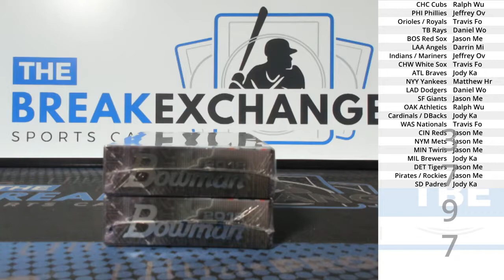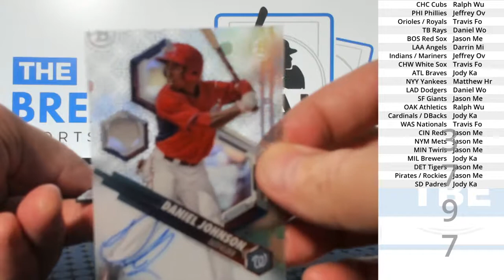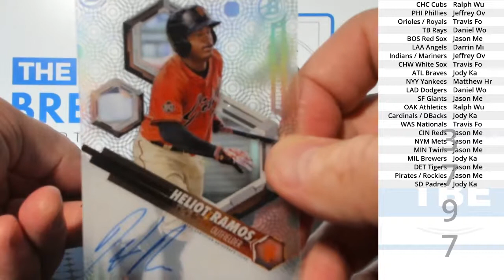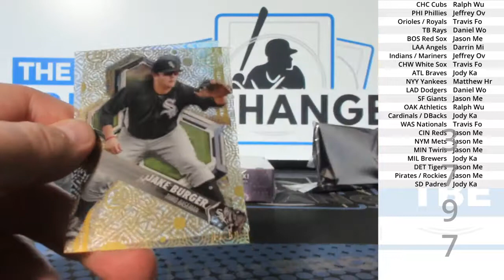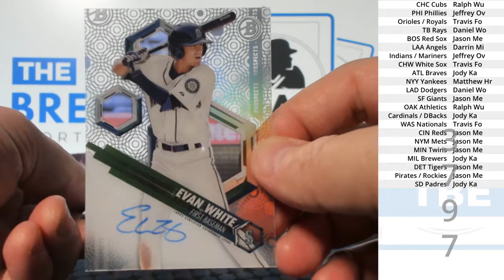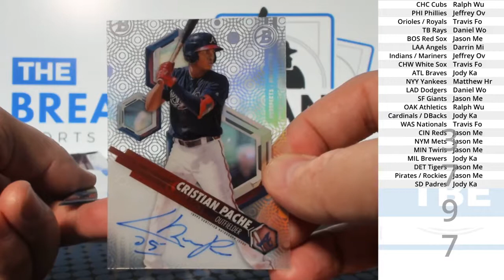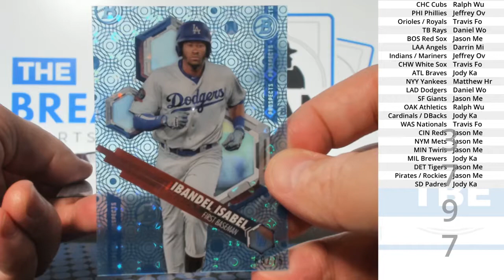(Break ID: 3797) 2018 Bowman High Tek Baseball 2-box break!